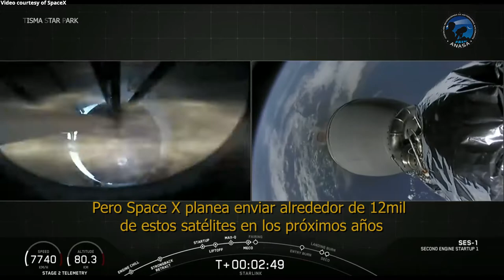5to Lanzamiento y pase de Starlink desde Nicaragua.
La noche del 18 de febrero de 2020 se observó cruzar por los cielos nicaraguenses cerca de la constelación de Orion un trailer de satélites Starlink lanzados el día lunes 17 de febrero en Estados Unidos por la compañía Space X.

Este trailer consiste en una serie de puntos luminosos como estrellas que van en alineación uno detrás de otro. Cabe destacar que eventos como este serán comunes durantes los próximos meses, así que hay que mantenerse pendientes de los lanzamientos de los Starlink.